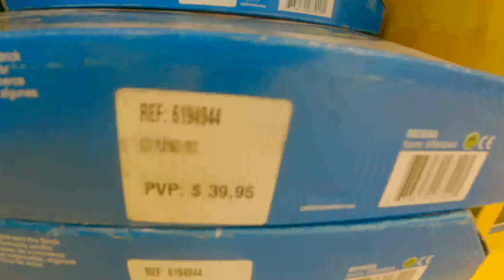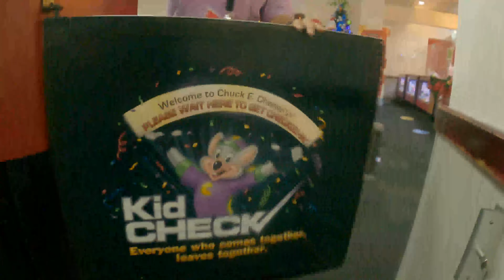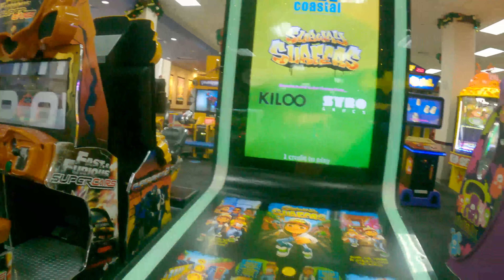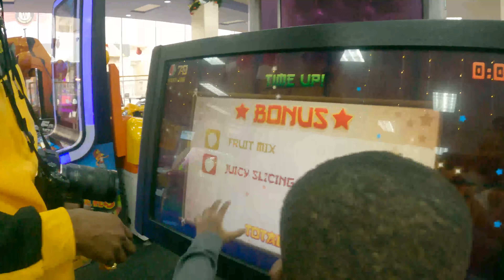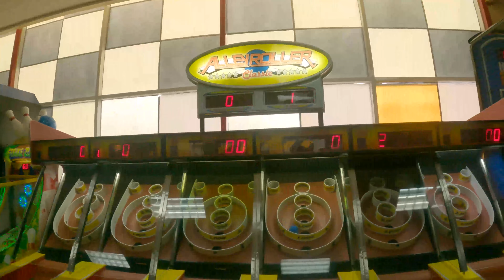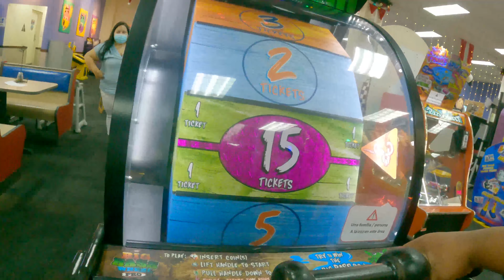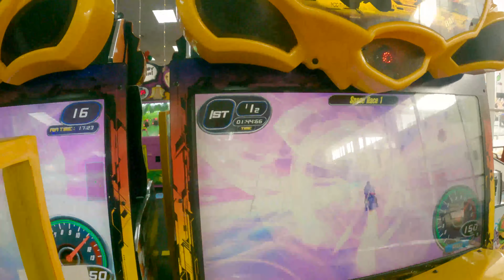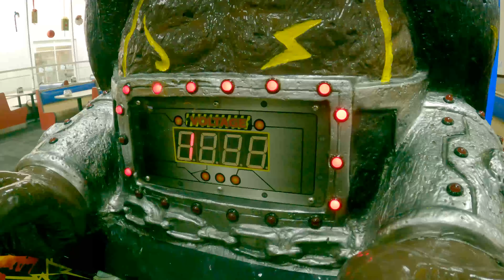BIRTHDAY IN PANAMA || VLOG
today was Israel's 7th birthday and we went to Panama to celebrate, arcade games and more. these videos are to document events and family activities as a family, please subscribe if you enjoy our videos